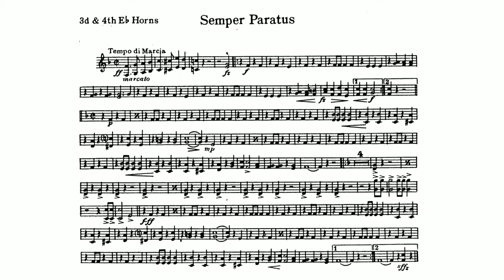"Semper Paratus March" (Latin for "Always Ready") 3rd and 4th E-flat Horn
"Semper Paratus" (Latin for "Always Ready") is a 1928 song and the official march of the United States Coast Guard, having been composed in 1927 by U.S. Coast Guard Captain Francis Saltus Van Boskerck.